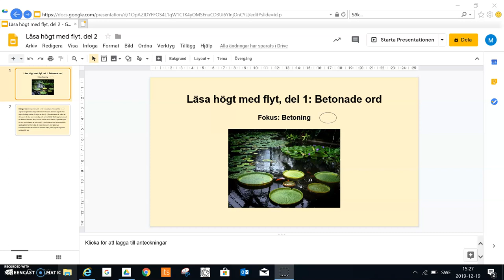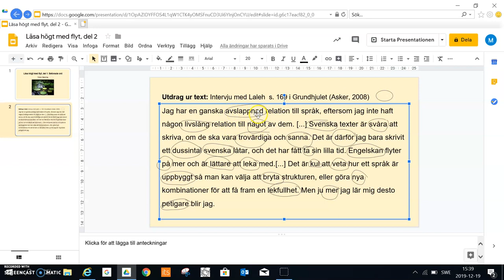Uttal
Uttal: Läsa högt med flyt, del 1 Betonade ord (de viktigaste orden). I den här videon tar jag ut de viktigaste orden i en text. Det är i dessa ord vi förlänger vissa ljud, d.v.s. skapar betoning.